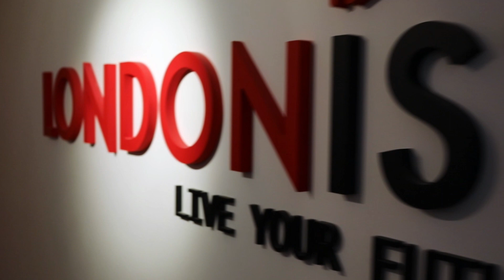BEST Marketing - BYTA 2018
LONDONIST STUDENT ACCOMMODATION AGENCY

Londonist DMC is the UK’s leading destination management center company and student accommodation agency, offering the widest choice of tailor-made services in every area of London.

We provide personalized service to students of all nationalities, travelers and business people. Our friendly multi-lingual consultants have over 5 years of experience in looking after visitors from all over the world.
We can provide both short term accommodations and long term accommodations in London, from 2 weeks up to 24, 36, 43 and 51 weeks.
Our expanding portfolio includes student accommodation in Kings Cross, Spitalfields, Lewisham, Portobello, Highbury, Highbury II, Islington, White City, Station residence and more.